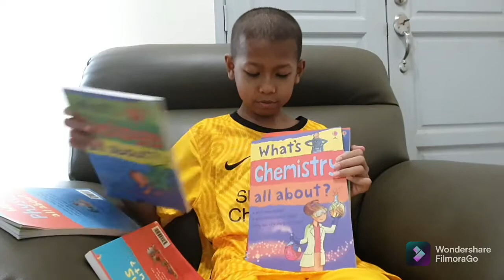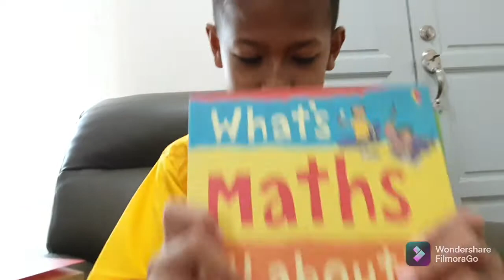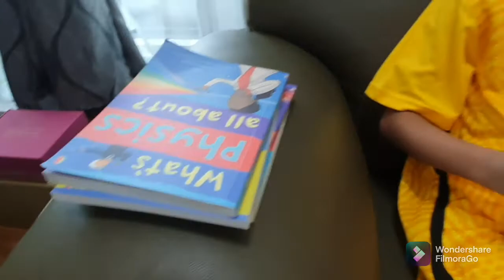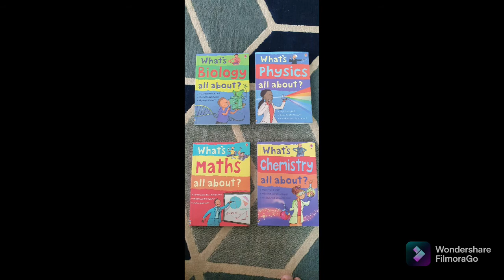Book Review #1 by Afiq